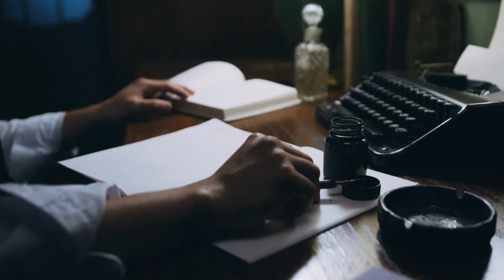Why Do We Fall, No Excuses - Best Motivational Video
Watch this video to really understand the motivation of no excuses and figuring out life from a whole new angle. We should not give excuses and give up.

Speakers and Movies:
- Les Brown
- Rocky Balboa (Sylvester Stallone)

In this inspiring video, we explore the age-old question of "Why do we fall?" and discover how it relates to our daily lives. Using powerful examples and motivational stories, this video encourages us to embrace our setbacks and learn from our failures.

Through the lens of successful athletes, entrepreneurs, and other influential figures, we examine the power of perseverance, grit, and determination. We see how these traits can help us push past our excuses and rise to the top, no matter what challenges we face.

From overcoming personal obstacles to achieving professional success, this video inspires us to believe in ourselves and our abilities. It challenges us to stop making excuses and start taking action, no matter how difficult the road may be.

So if you're ready to conquer your fears, push past your limits, and achieve your dreams, then this video is for you. Join us as we explore the power of falling, getting back up, and never giving up on ourselves.